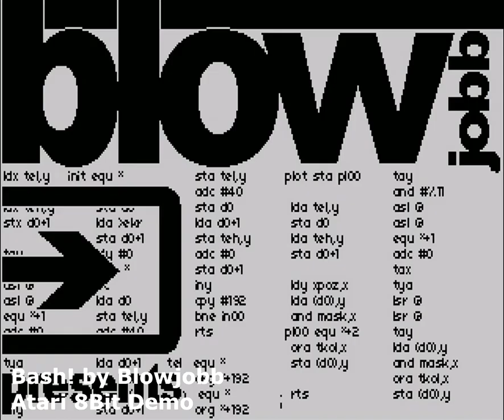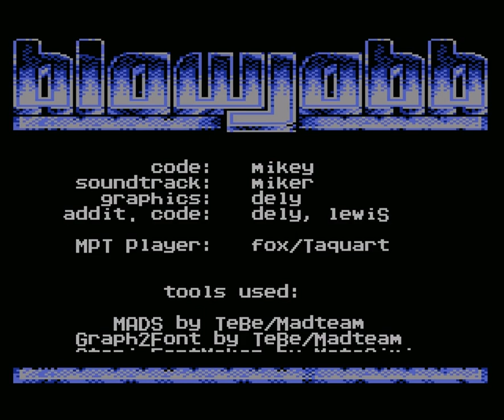Bash! by Blowjobb (Atari 8Bit Demo)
Bash! by Blowjobb
Atari 8Bit Demo
1st at Forever 2006 Party

Code : mikey
Gfx: dely
Msx: miker